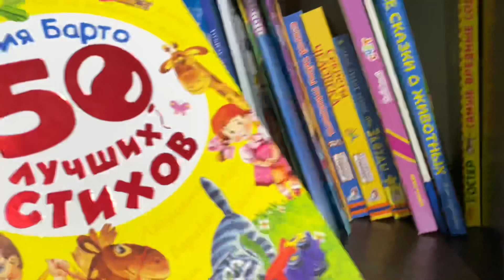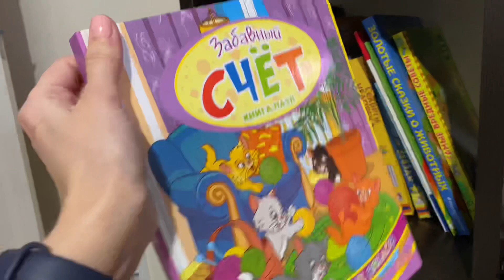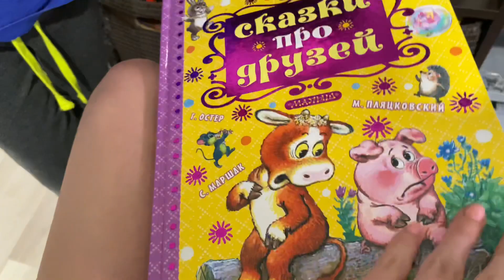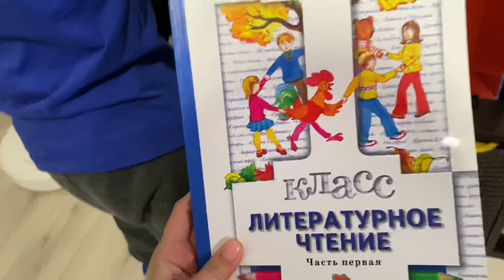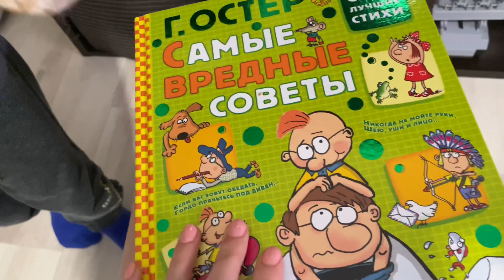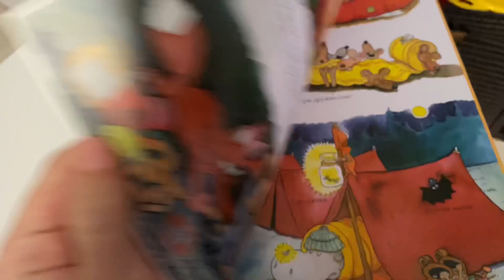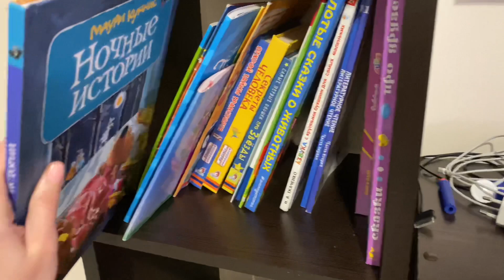Заказала книги || Поделки Макса в детском саду || Съел все огурцы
Влог. Заказала книги. Поделки Макса в детском саду. Съел все огурцы.